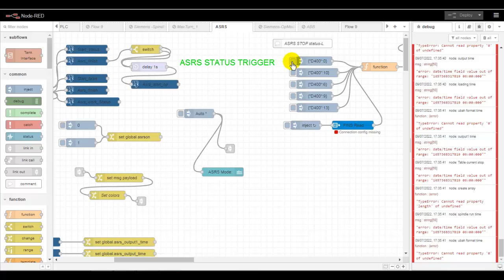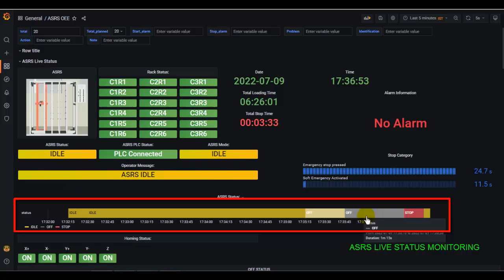IoT application - ASRS - LIVE STATUS MONITORING | Digital Twin and Virtual commissioning | GRAFANA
IoT application - ASRS - LIVE STATUS MONITORING | Digital Twin and Virtual commissioning | GRAFANA | NODE-RED